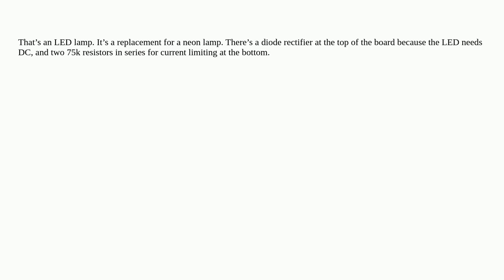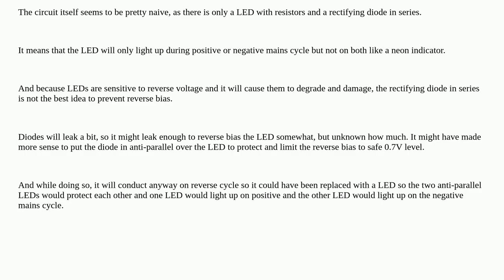Electronics: Is this really a neon lamp?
Is this really a neon lamp?

A special thanks goes out to the community

  indicator surface-mount neon